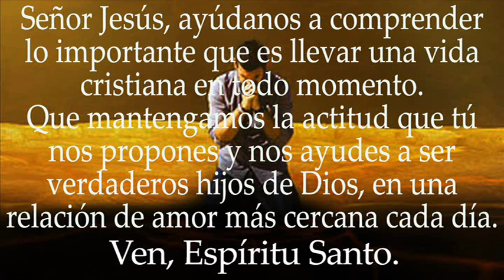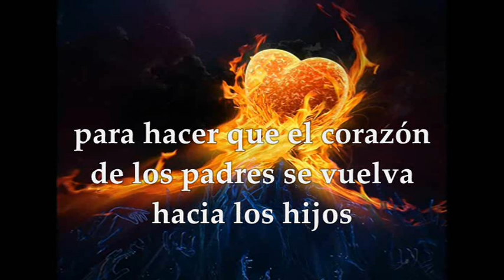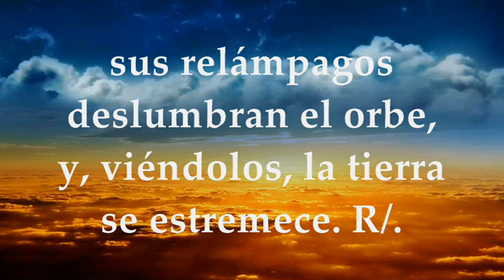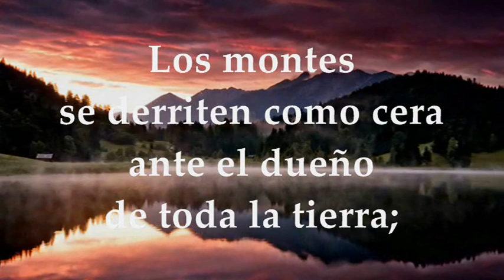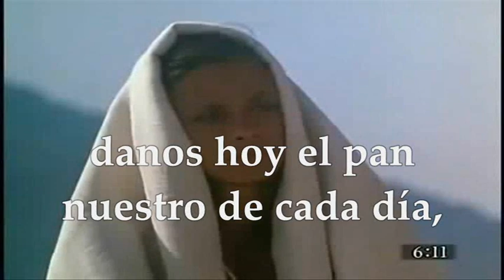EVANGELIO DE HOY JUEVES JUNIO 16 DE 2022 | MATEO 6,7-15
EVANGELIO Y LECTURAS EUCARISTÍA JUEVES JUNIO 16 DE 2022 JUEVES UNDÉCIMA SEMANA DEL TIEMPO ORDINARIO Primera Lectura: Del libro del Eclesiástico (Sirácides) Ecló 48,1-15 Salmo 96,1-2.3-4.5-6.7 R/. Alegraos, justos, con el Señor Del santo Evangelio según San Mateo 6, 7-15